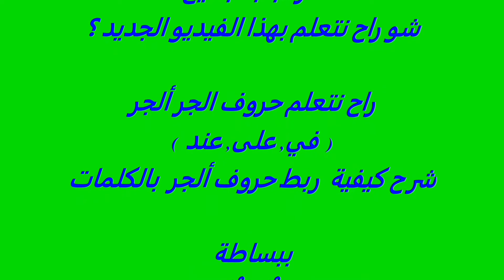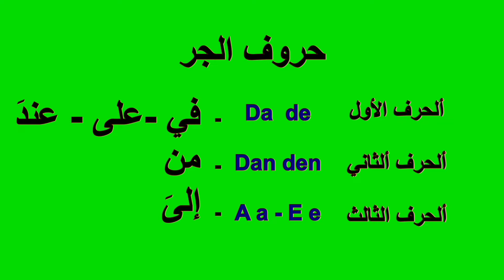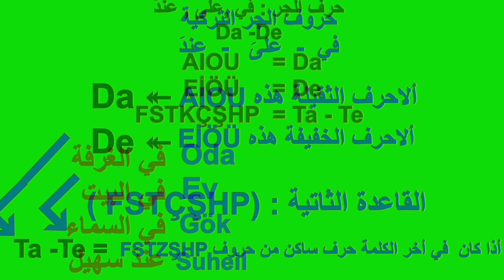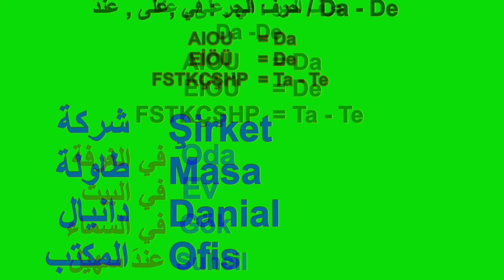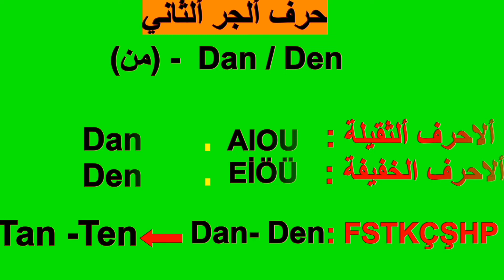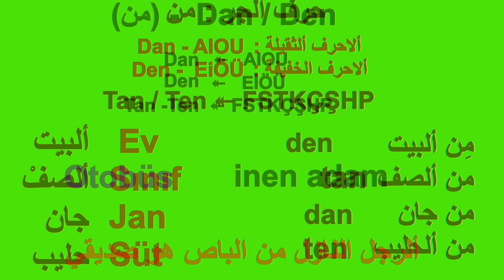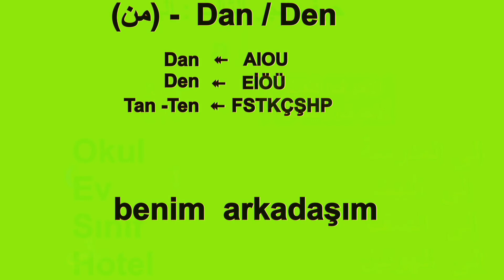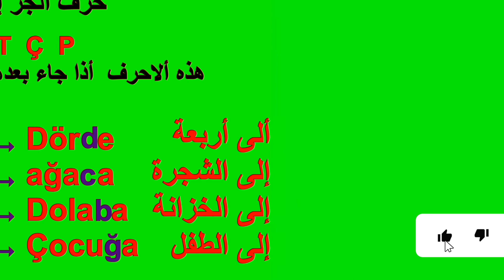تعلم اللغة التركية -حروف الجر-الدرس السادس